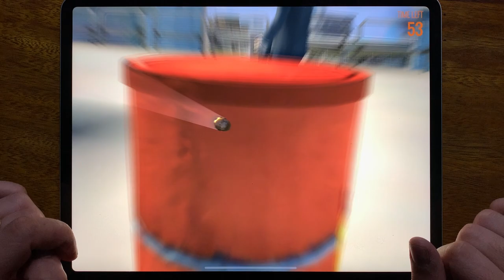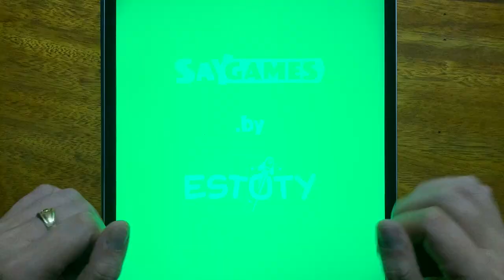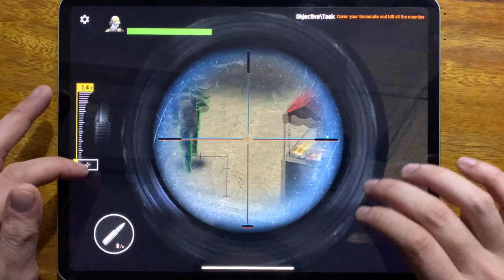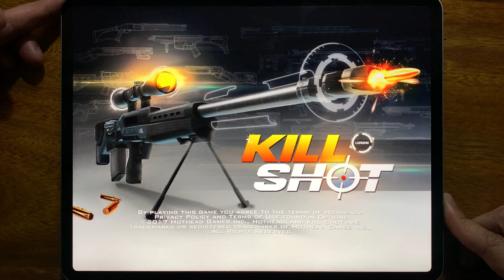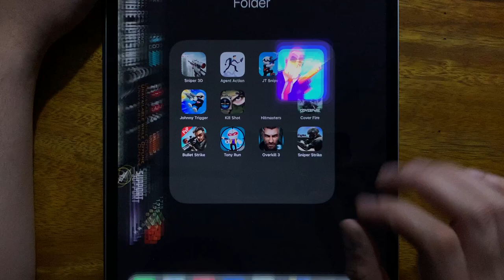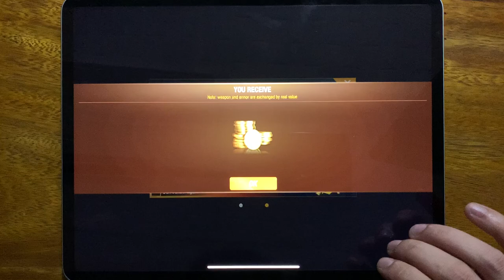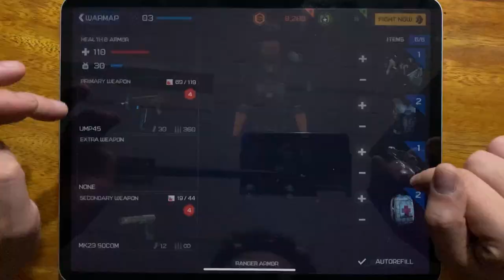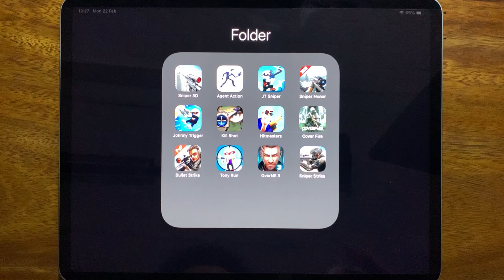Sniper 3D, Agent Action, JT Sniper, Sniper Honor, Johnny Trigger, Kill Shot, Hitmasters, Cover Fire